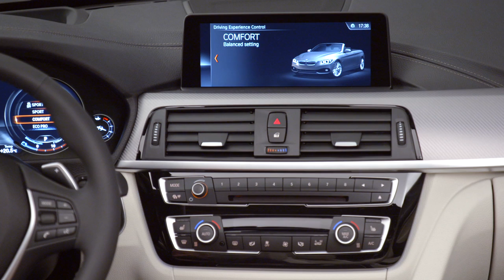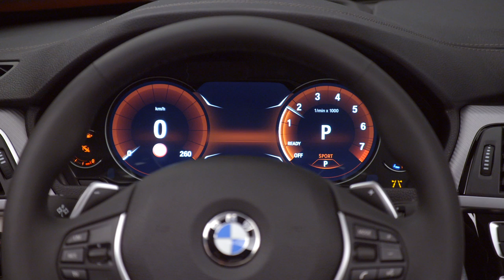2017 BMW 4 Series Convertible facelift interior design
Panning and detail shots of the interior. Touchscreen function: Driving settings.